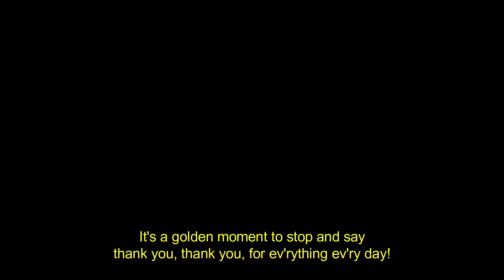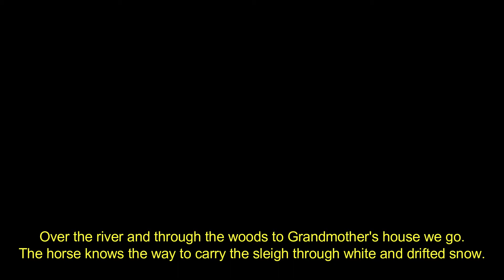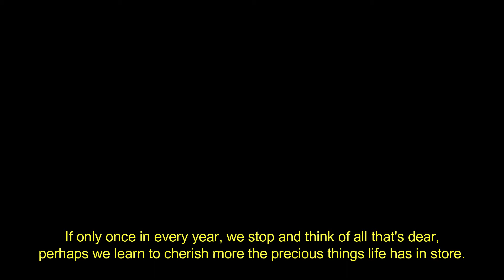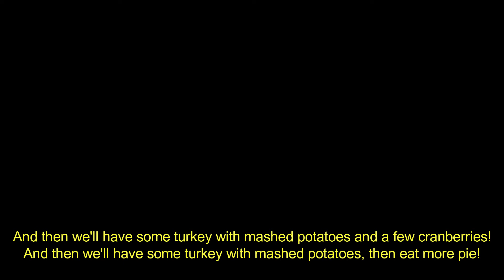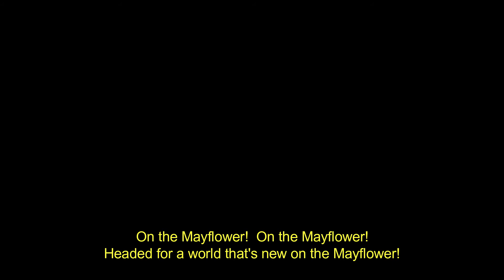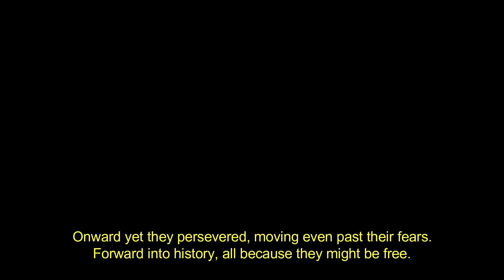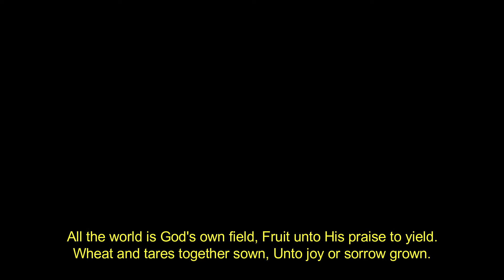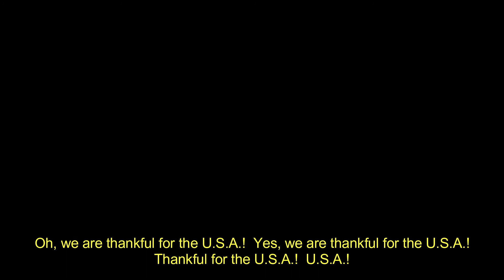Thanksgiving Day NOF 2021